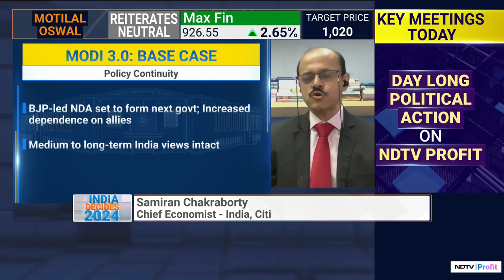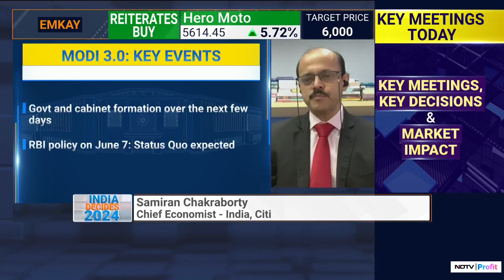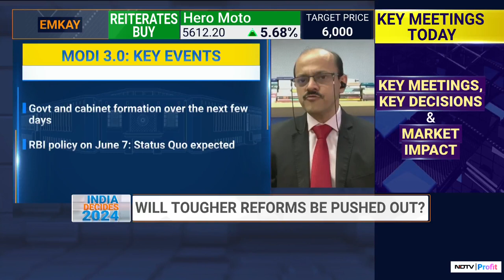Macro Implications Of A Narrower BJP Margin: Contentious Reforms Could See A Delay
Samiran Chakraborty, Chief Economist - India, Citi gives insights on the upcoming RBI policy and what to expect from that. Will the next set of reforms bring up disappointment?